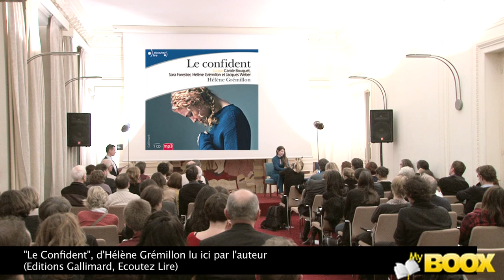Hélène Grémillon lit son roman "Le Confident"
Lauréate du prix "Lire dans le noir" 2013 dans la catégorie "Nouveautés", Hélène Grémillon a lu un extrait de son roman devant l'audience de la cérémonie qui s'est déroulée le 5 décembre à la Société des gens de lettres, à Paris. Ce livre a été enregistré en version audio par les comédiens Sara Forestier, Carole Bouquet, Jacques Weber et par l'auteur elle-même chez Gallimard, Ecoutez lire.